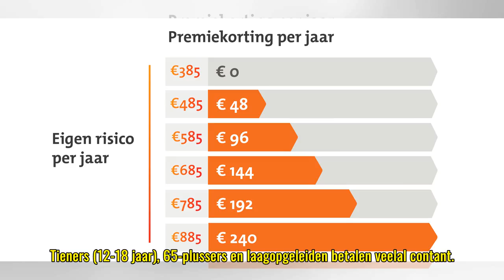’Consument moet zelf manier van betalen kunnen kiezen’